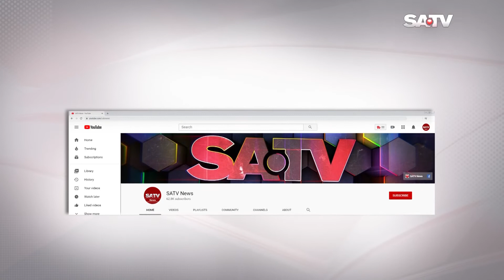১২১ কোটি টাকা বরাদ্দ পেয়েও সময়মত কাজ না করায় তলিয়ে যাচ্ছে একের পর এক হাওর